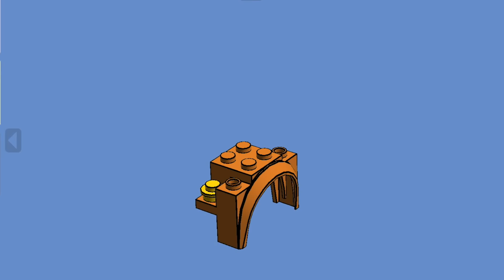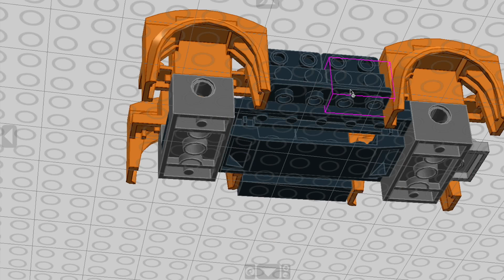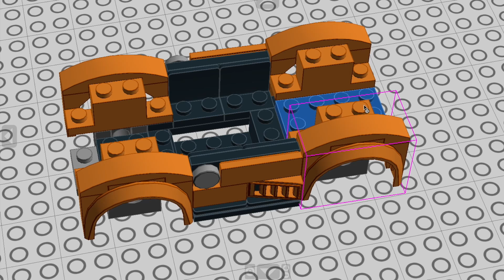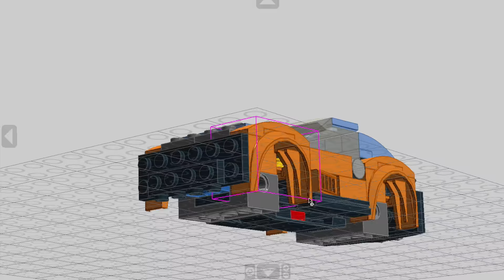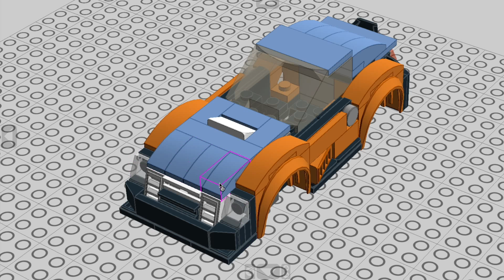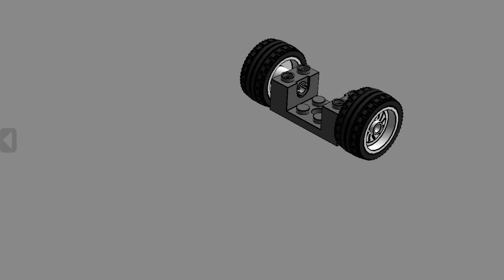LEGO moc tutorial city speed champions sportscar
Easy to build LEGO Speed Champions sportscar moc tutrorial. Step by step instructions show all construction details of this moc. The vivid color scheme makes it stand out on the LEGO City streets. Get building now!

Tutorial created with Lego Digital Designer

Music: Guitar Trap Beat | Dreamy Mellow Guitar Rap Instrumental Rap Beat 'REGRET' | Chuki Beats